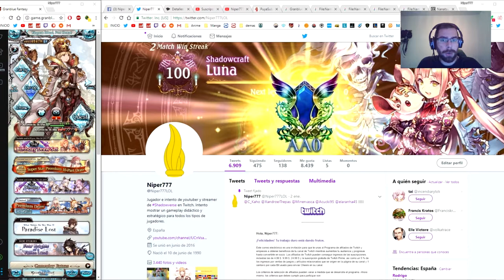Dawnbreak Nightedge Spoiler 3 | Shadowverse en Español